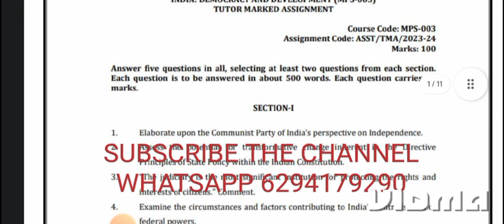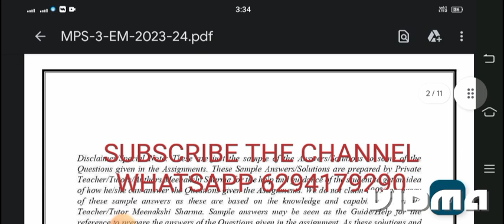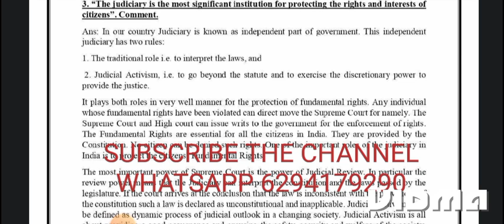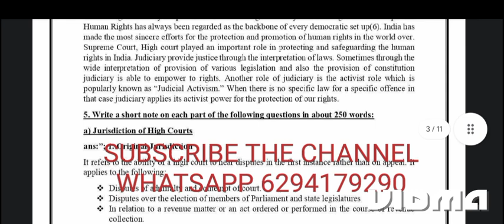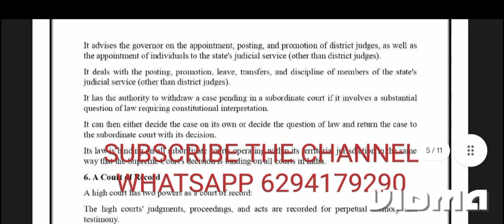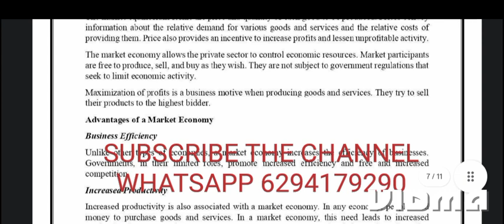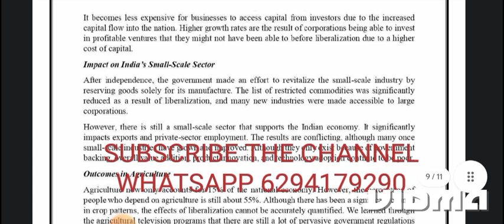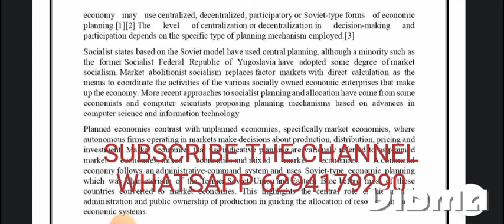September 17, 2023